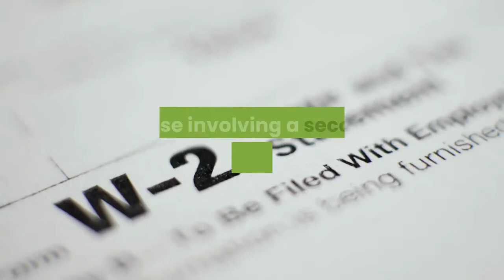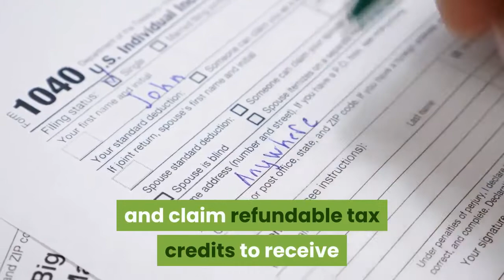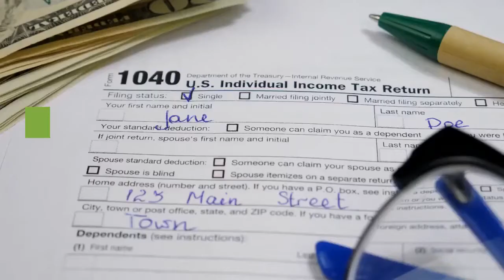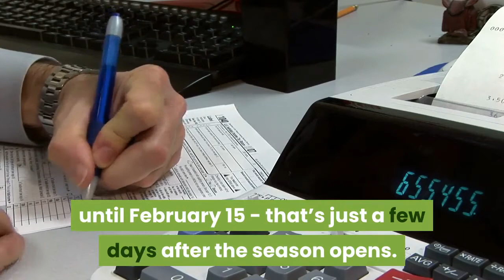IRS Announces Filing Season Open Date It’s Later Than Expected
The Internal Revenue Service (IRS) has announced that tax season will open on Friday, February 12, 2021. Yes, on a Friday. The IRS will begin accepting paper and electronic tax returns that day. This is about two weeks later than had been expected. The delay allows the IRS time to do additional programming and testing of IRS systems following the December 27 tax law changes - especially those involving a second round of stimulus checks (Economic Impact Payments, or EIPs). Ways and Means Committee Chairman Richard E. Neal (D-MA) said, about the date, “While I am disappointed that this year’s filing season will begin later than usual, I recognize that the IRS has faced extraordinary challenges throughout the COVID crisis. It’s a relief to know that despite contending with the distribution of two rounds of economic impact payments, facility closures, and other disruptions, the agency will be able to begin accepting returns within the next month. It is also encouraging that the IRS expects taxpayers who file electronically at the beginning of the season and claim refundable tax credits to receive their refunds by the first week of March. I urge taxpayers to complete their returns and file electronically as early as possible.”The IRS also had a comment. “Planning for the nation’s filing season process is a massive undertaking, and IRS teams have been working non-stop to prepare for this as well as delivering Economic Impact Payments in record time,” said IRS Commissioner Chuck Rettig. “Given the pandemic, this is one of the nation’s most important filing seasons ever. This start date will ensure that people get their needed tax refunds quickly while also making sure they receive any remaining stimulus payments they are eligible for as quickly as possible.”Every year, taxpayers have questions about early filing. Many software companies and tax professionals will accept tax returns before opening day. That doesn’t mean that your tax return will be filed early. Those software companies and tax professionals will submit returns when IRS systems open. The IRS strongly encourages people to file their tax returns electronically for faster refunds. Last year’s average tax refund was more than $2,500. More than 150 million tax returns are expected to be filed this year, with the vast majority before the Thursday, April 15 deadline. While there has been extensive discussions among tax professionals about an extension, so far, that’s just talk. According to the IRS, the tax return deadline remains April 15, 2021. The delayed start date may ease the waiting game for some taxpayers. Remember, as reported in prior years, the law now requires the IRS to hold refunds tied to the Earned Income Tax Credit (EITC) and the Additional Child Tax Credit (ACTC) until February 15 - that’s just a few days after the season opens. Plan accordingly.